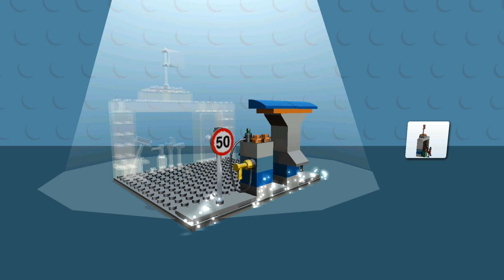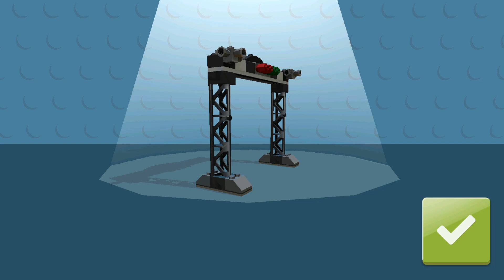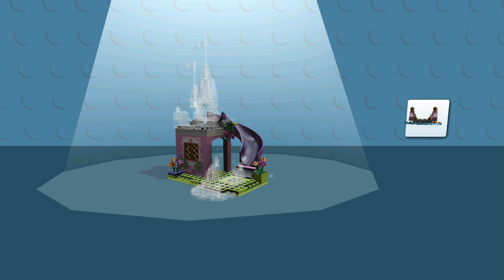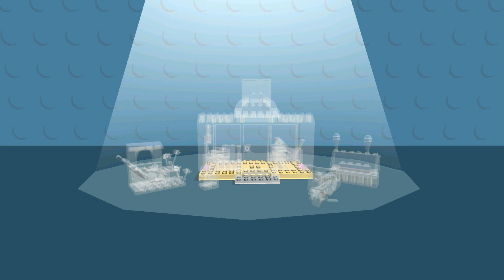LEGO NINJAGO,BATMAN BUILD POLICE MONSTER CARS,HELICOPTER ✔ LEGO JUNIORS CREATE & CRUISE-LEGO Games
PLEASE CLICK THE 🔔BELL TO GET UPDATES